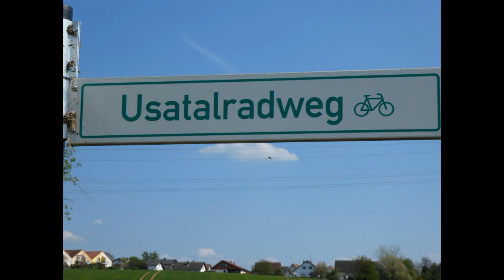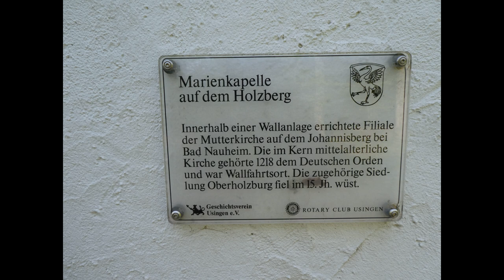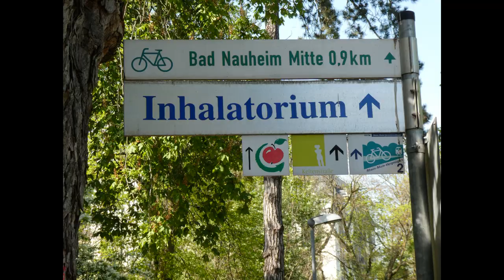Usatalradweg. Von der Wetterau in den Taunus.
Von der Wetterau in den Taunus auf einen schönem Radweg. Das geht am besten mit dem Usatalradweg. Er führt zuerst über Felder, dann durch die Städte Friedberg und Bad Nauheim und dann durch ein schönes Tal nach Usingen und Neu-Anspach hoch in den Taunus.
Mir hat die Abwechslung und die schöne Landschaft gut getan. Die kleine Marienkapelle im Wald bei Kransberg habe ich auch besucht.
Insgesamt waren es 76 Kilometer an einem schönem Frühlingsnachmittag.

Scott Buckley - 'The Legend of Kvothe' [Unofficial theme of The Kingkiller Chronicle CC-BY]